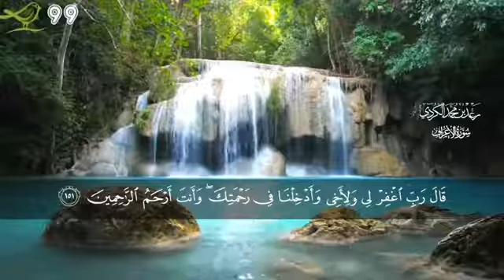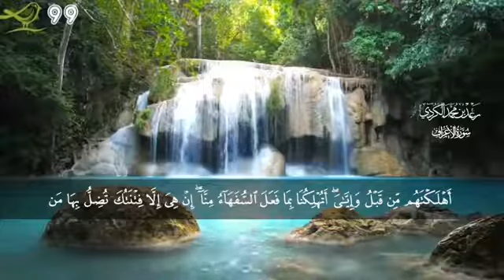Surah (7) Al A'rāf - Sheikh Raad Muhammad Al Kurdi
A recitation from 2019 💝
تلاوة ٢٠١٩

سورة(٧) الاعراف
شيخ رعد محمد الكردي 💝